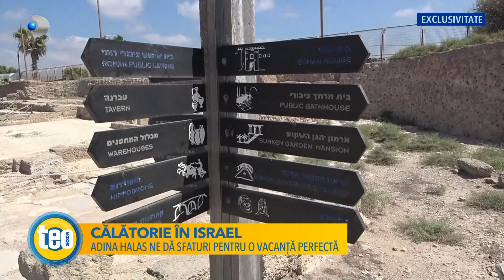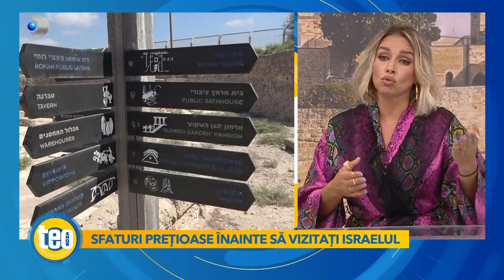Israel (Tel Aviv & Ierusalim) CălătoreșteCuHalas la Teo Show @KanalDRomania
*la invitația Travel Communication și a Ministerului de Turism din Israel